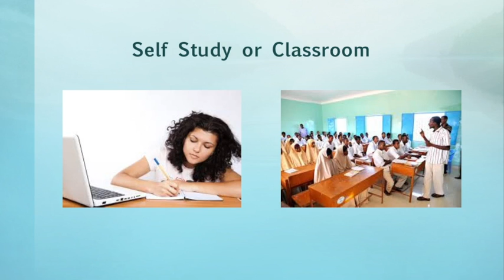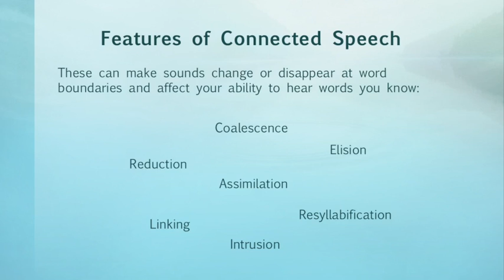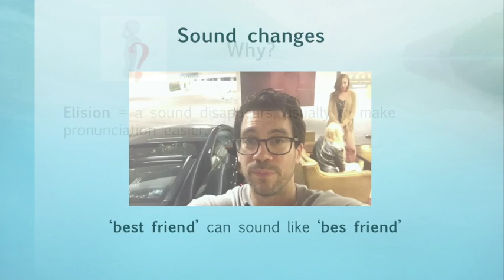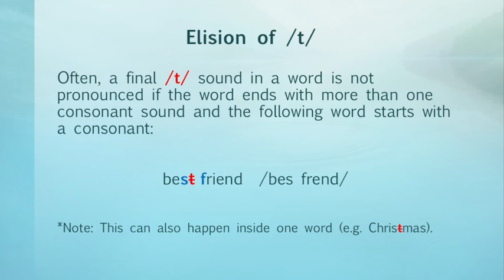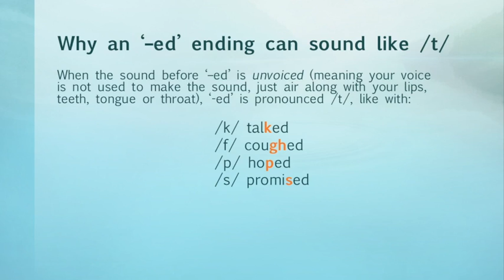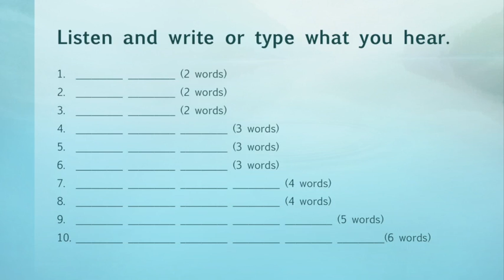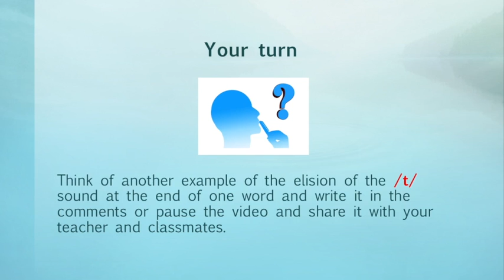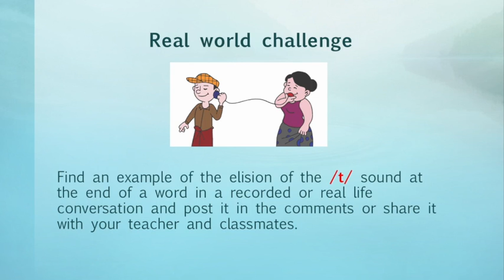English Micro-Listening Lesson - Elision of /t/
Improve your English listening skills by learning how sounds change or disappear in spoken English.

This video aims to help English language learners hear how a final /t/  sound can disappear due to a feature of connected speech called elision.

For more information on the phonetic symbols used in the video, please check out the Interactive Phonemic Chart

Notes for teachers:
This series, inspired by ELT author John Field,  is intended to develop bottom-up listening skills in pre-intermediate through advanced level English language learners. It is most suitable for students who need to interact with native English speakers in settings such as  ESOL, EAP or international business. The examples are drawn from high frequency words and collocations. While contextualization is usually ideal, the exercises here are intentionally decontextualized so that learners rely only on their ears instead of any top-down listening strategies. That said, these are intended to supplement comprehension-based listening lessons that incorporate top-down listening strategies since both bottom-up and top-down listening skills are necessary for effective learning.

Pauses are built in to this lesson so that your students can compare answers in pairs and/or the class can discuss certain segments. During the written dictation and  listen and repeat segments, since this is not a spelling or pronunciation lesson, approximations are acceptable. A learner might be able to recognize a particular sound even if they can't pronounce or spell it correctly.

The "Your turn" and "Real world challenge" sections can be used as homework.